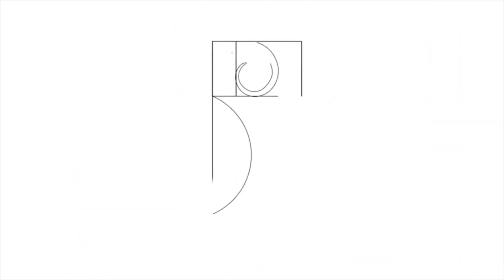¿En Venezuela se aplica la Ley de la Mujer?